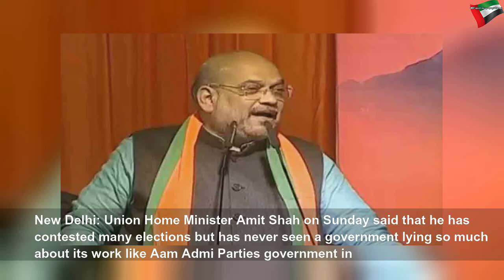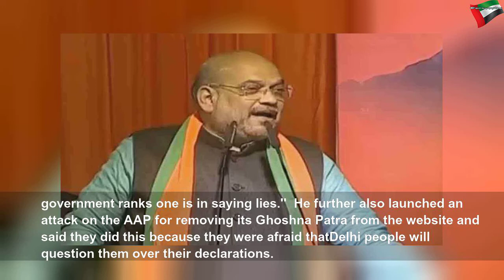Amit Shah slams Kejriwal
Amit Shah slams Kejriwal | Beautiful System